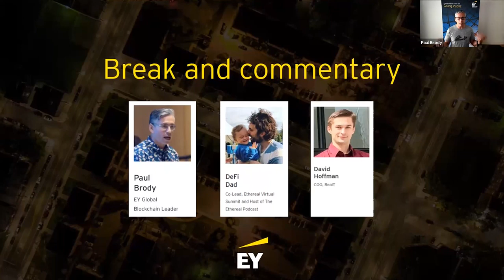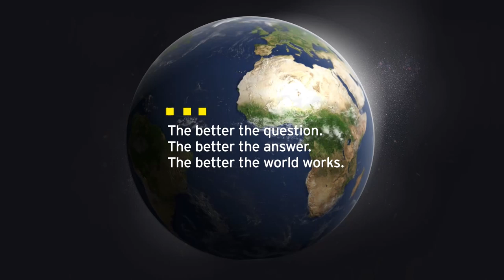Case studies on traceability, inventory management and sustainable manufacturing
No area of blockchain seems to be getting more traction or delivering better results for enterprises than supply chain management.  This panel discussion goes into depth on what is (and isn't) working in this space.